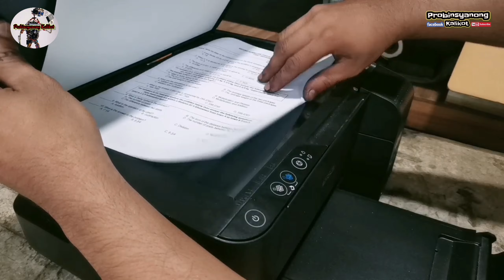how to clean printer waste tank, and how to asemble and disassemble epson L3110. tagalog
Share ko sa inyo mga kalikot kung paano eh disassemble and asemble ang epson L3110. Share ko din sa inyo kung paano linisin ang waste tank or drain tank ng epson L3110 to L3150.. Tagalog

Tools:
mavicair drone